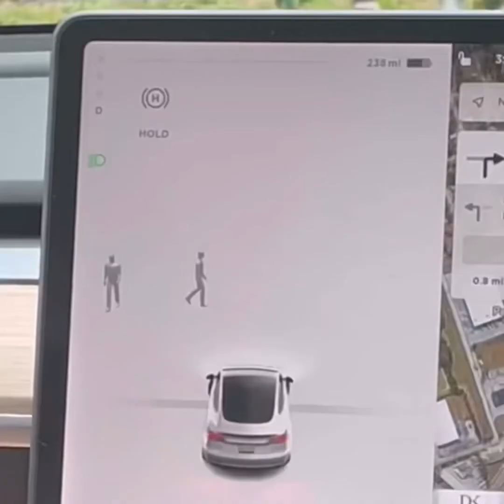Arquivo instagram : carro detector de fantasmas 🚗👻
Existem algumas formas de se elevar uma alma que já partiu desse mundo, a mais poderosa é o estudo leilui nishmat. Pois o estudo de tora é equivalente a todas as mitzvot (massechet pea 2a). A alma precisa deste alimento, e além de agradecer a quem faz isso por ela, também retribui por gratidão, pois se não fosse pela reza dos mortos pelos vivos, estes não teriam mérito de continuarem vivos nem por um segundo a mais (zohar parashat shemot 17b)
Valor simbólico.

E temos o GOOGLE DE TORÁ: grupos de perguntas, onde você pode fazer qualquer tipo de pergunta de Torá ou de sonhos em um grupo de WhatsApp. - Vagas limitadas